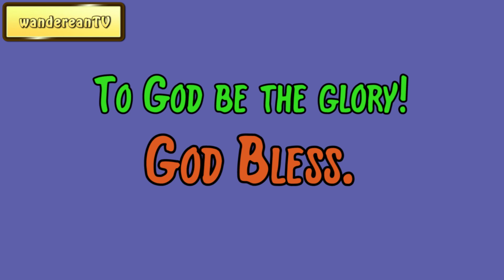Exodus Chapter 23 verse 18 || John Gill’s Exposition of the Entire Bible